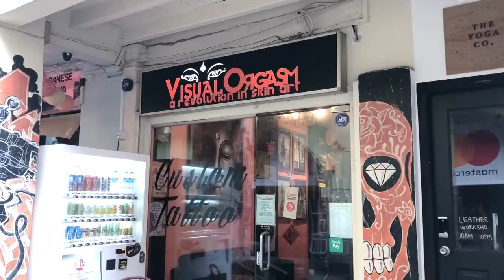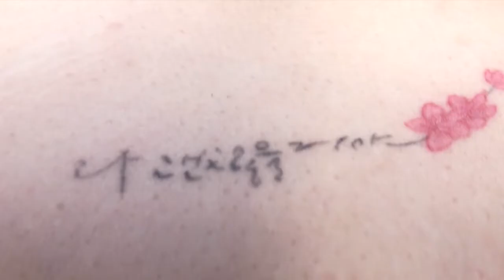Collarbone Tattoo | 2nd Tattoo - Process-Touch Up-One Year Later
Hello y'all! I share with you the process of my second tattoo, on the area of my collarbone. I'd done my tattoo with Vainy from Visual Orgasm, located in Bugis, Singapore.

I'd done my research on which tattoo artist to go to via Instagram and recommendations from friends. It's good to have a look and feel of what kind of tattoos the artist are familiar with via their showcase on IG.
Prior to going down, I'd texted Vainy to communicate on the design I'm looking to do, and the estimated price. When I'd arrived, Vainy showed me the sketch she'd done. You could choose the color, size, angle, and basically all aspects of it since it'll be on your body. We then agreed on the position of the tattoo on my body and proceeded!

Do let me know if you have any questions and I'll gladly share! Cheers!